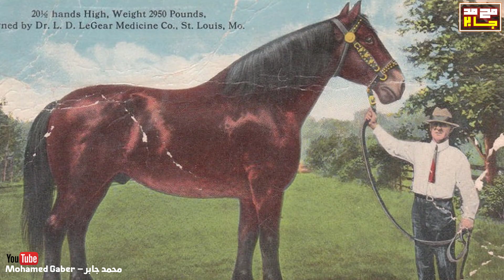اضخم و اقوى فصائل الخيول حول العالم .. لن تصدق حجمها الهائل !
اقوى واضخم فصائل الخيول في العالم.. لن تصدق حجمها الهائل !!
لا شك في أن الفرس يعتبر واحد من الحيوانات التي نستخدمهم كثيراً طوال حياتنا ومنذ القدم. الكثير منا يستخدمهم في ركوب الخيل حيث انها تعتبر واحدة من الرياضات الرائعة للغاية، والبعض الآخر يستخدمهم في العديد من الأعمال الأخرى مثل نقل البضائع من مكان لمكان. حتى ان الحصان يعتبر وحدة قياس لمحركات السيارات السريعة. لكن من بين كل هذه الخيول، يوجد البعض منهم الذي يتميز بالقوة والاصالة والشجاعة مقارنة بغيره. ولهذا ستعرض لكم قناة فصائل اليوم في هذا الفيديو بعض من الخيول الرائعة والقوية والتي لن ترى مثله من قبل. هل انت مستعد؟ هيا بنا نبدأ.

لمشاهدة فيديوهات اخرى :
👈 حيوانات تقتل الاسد بكل سهوله !
Top 3 Preys Who Can Defend Themselves Against lions

أقوى 10 خيول حول العالم
اقوى أكبر فصائل الخيول في العالم.. لن تصدق حجمها الهائل !!
أكبر فصائل الخيول في العالم.. لن تصدق حجمها الهائل !!
أجمل انواع الخيول فى العالم ؟!
أغلى 5 خيول في العالم | ثلاثة منها عربية
أجمل 10 فصائل خيول نادرة في العالم
افضل حصان على وجه الارض سبحان الخالق
اسرع حصان على وجه الارض سبحان الخالق
اسرع الخيول على وجه الارض سبحان الله
أكبر سلالات الخيول في العالم
فصائل نادرة من الخيول
أسرع حصان ضد أسرع سيارة - من الأسرع ؟!
أكبر واطول 10 خيول في العالم
أضخم الخيول فى التاريخ , " لن تصدق مدى ضخامتها " .. !!
خيل وخيالة - Knight horses
راحوا المدرسة بالعربة يجرها حصان!!!